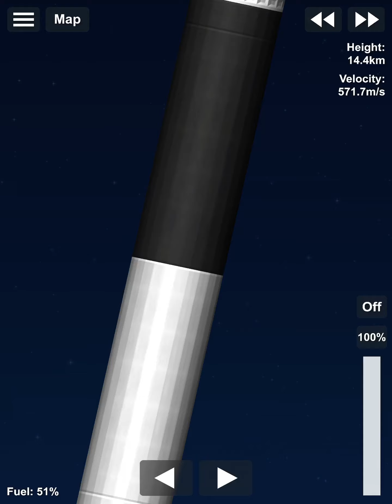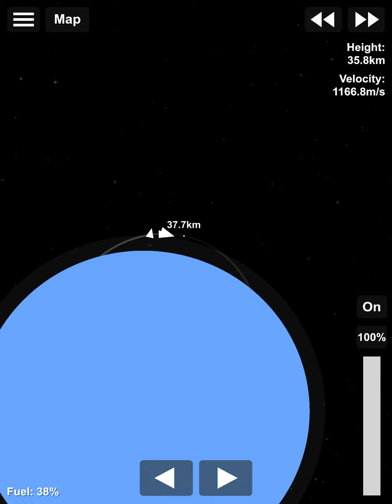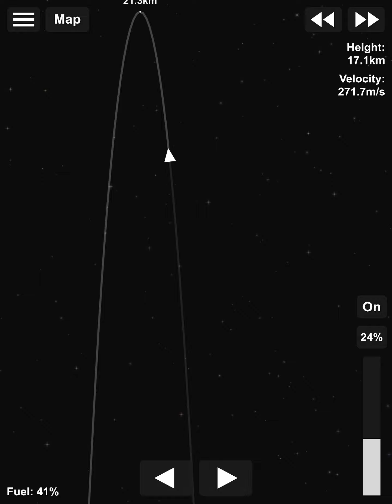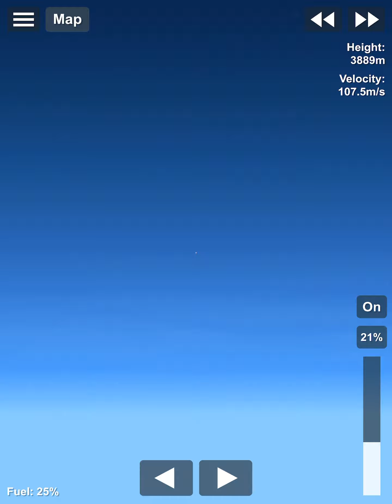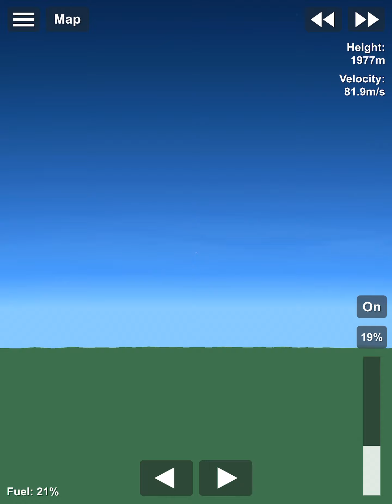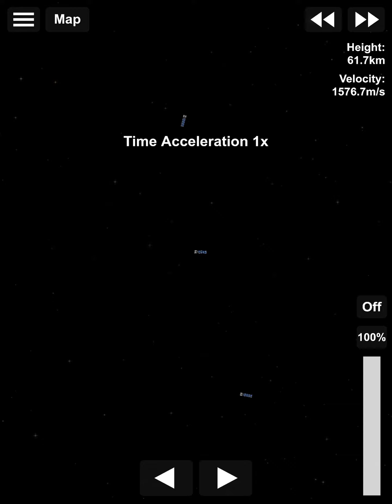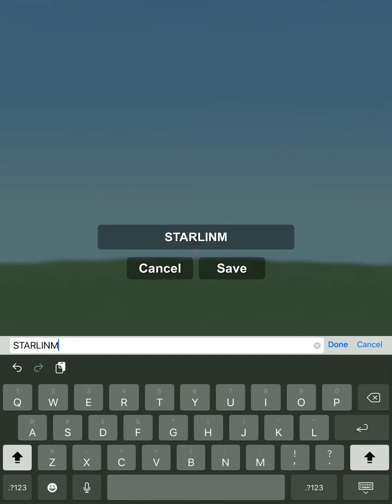Starlink Mission with F9